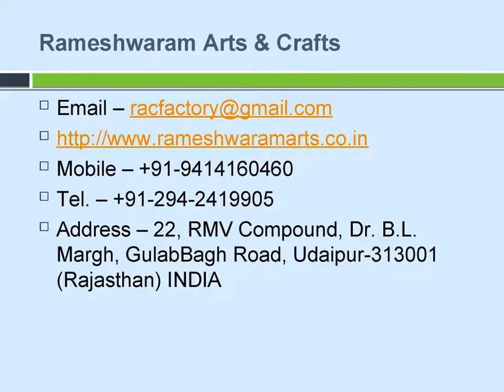Mother of Pearl Furniture Mirror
Rameshwaram Arts & Crafts Company is manufacturer designer of luxury furniture. We are exporting of Mother of Pearl Furniture. The mother of pearl decor works beautifully as standalone pieces and liquefy smoothly into your home décor. We offer various kinds of inlay decorative products for home decor.

Rameshwaram Arts & Crafts offer Mother pearl of furniture is showing the luxury home decoration. The artisans of Rajasthan manufacturing very beautiful mirror design and Rajasthani designed is show the royal beauty of home interior. We offer different patterns, colors, borders and mirror shapes. An incredible way of frame reflection and add a touch of attractiveness and worldliness to a living room.

Rameshwaram Arts & Crafts is provides Mother of Pearl Furniture mirror.  Set off beautifully with stark contrast the black, blue, gray, pink many more colors, the inlay decor is a feature mirror piece. Our aim is offer designer furniture according to customer requirements. An effervescent jewel of the orient, the mother of pearl inlay distinctly glares in the changing light.

Rameshwaram Arts & Crafts provides latest version of attractive design graces collection with the black and blue star chest of drawers. Home décor furniture is very important part and every people wants to our perfect furniture match to lifestyle. We manufacture quality luxury furniture that’s giving the oriental gleaming brilliance in bright sunlight and inordinate, variegated in reflected light.

Rameshwaram Arts & Crafts
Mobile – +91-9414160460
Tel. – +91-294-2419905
Address – 22, RMV Compound, Dr. B.L. Margh, GulabBagh Road, Udaipur-313001 (Rajasthan) INDIA